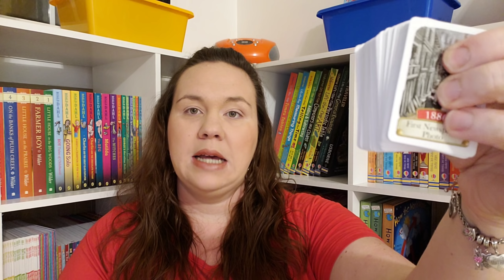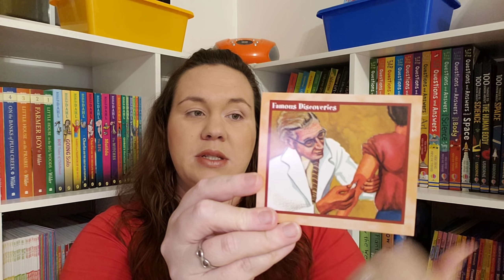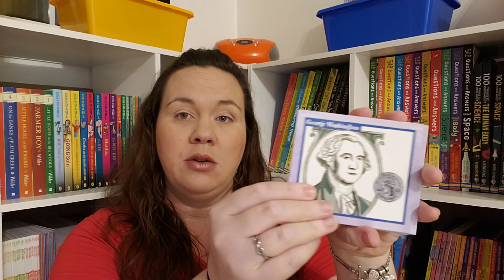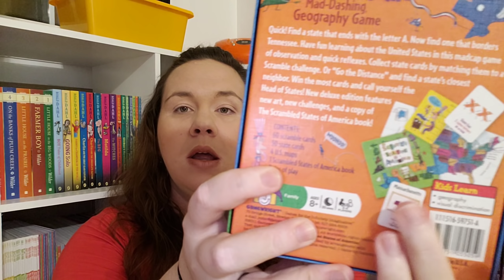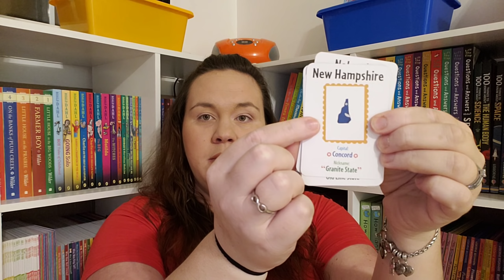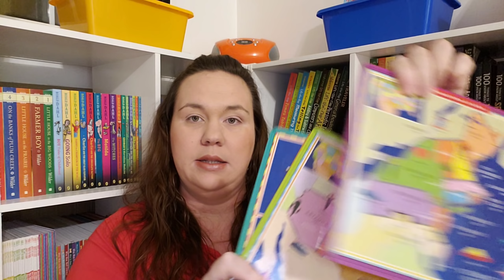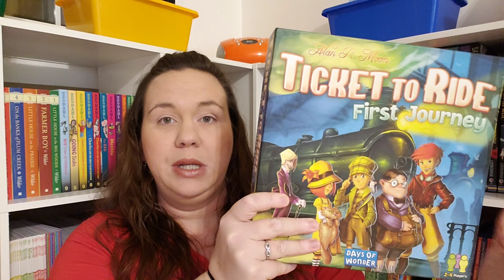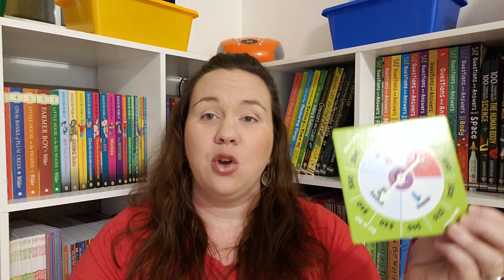Gameschooling Geography & History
Gameschooling is such a fun way to learn, join us in a gameschooling by subject series. Up this week is geography and history.